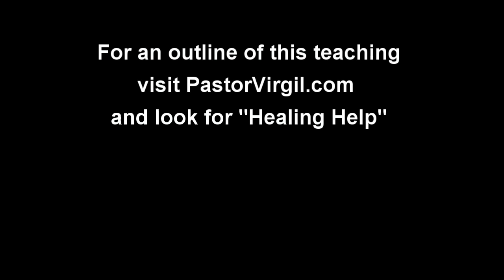Healing Help 25: Believe You Receive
God wants you healed and so do we. These lessons are designed to help you receive your healing and prepare you to help others receive theirs.
For a written copy of this teaching visit pastorvirgil.com

Visit us online at FCFTucson.org
Support FCFTucson through our Secure Giving Online Page.
Need Prayer? Submit prayer requests here.
Tell us Your Story: We’d love to Celebrate with you. Praise Reports.

Get Social! Come follow us online!

If you are blessed by our teachings please consider sharing our channel or our teachings with others.  There is no greater compliment that we can receive.  Thank you.